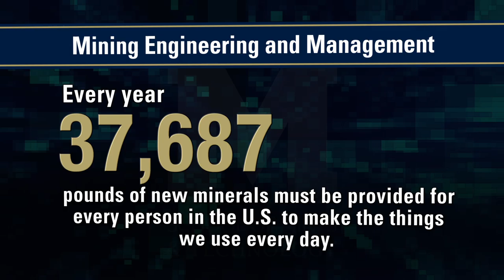South Dakota School of Mines & Technology - Mining Engineering Infographic Video 2015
Motion graphics ad originally produced by Robert Sharp & Associates in Rapid City, SD. I selected the graphics and animated the elements to create this informative video.